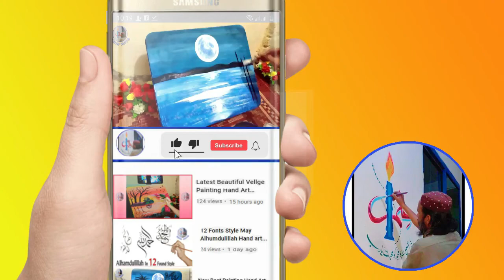Best Painting Hand Art ....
Like Now
or Best Comment